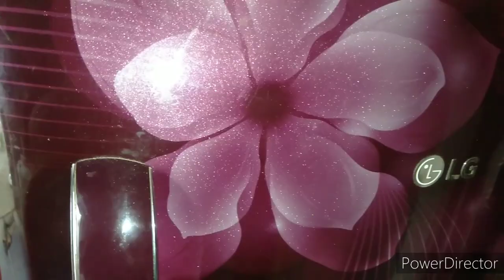Ice chicken cutting skills by indian street butcherman